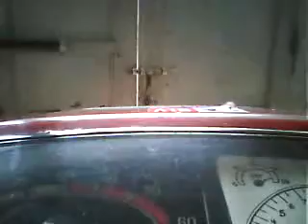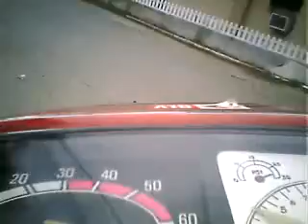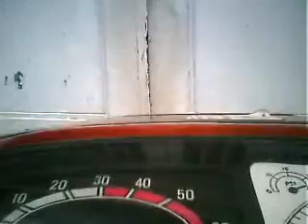ride with my beluga